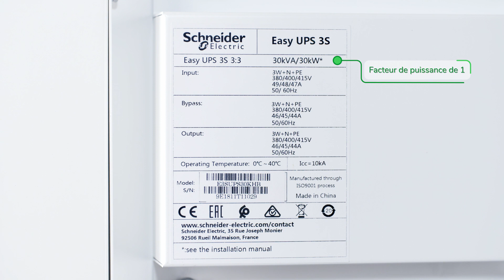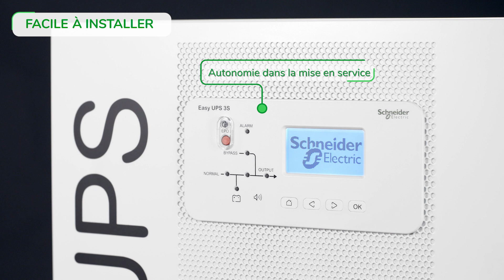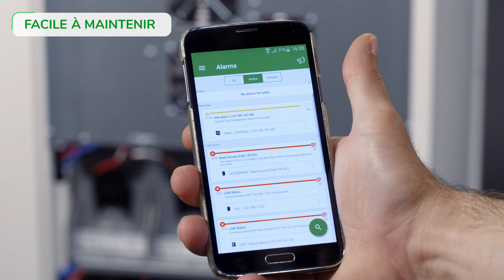Easy UPS, le nouvel onduleur triphasé. Facile à configurer, facile à installer, facile à maintenir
L'onduleur Easy UPS 3S de Schneider Electric est un onduleur triphasé de 10 à 40 kVA à la fois simple à installer, à utiliser et à maintenir. Il s'agit d'une solution idéalement adaptée aux petits et moyens bâtiments.

Les atouts de l'onduleur triphasé Schneider Electric :
- Protège les applications tertiaires et industrielles
- Possède un facteur de puissance de 1 et un rendement de 96%
- Dispose d'une technologie On-line double conversion
- Facilité de configuration